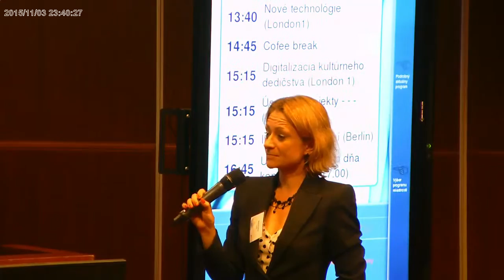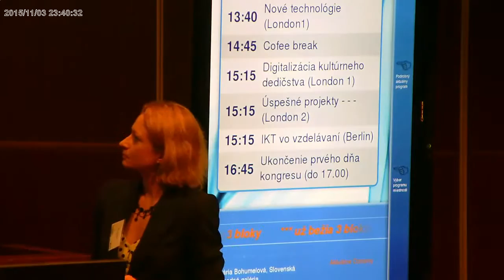Diskusia - Úspešné projekty